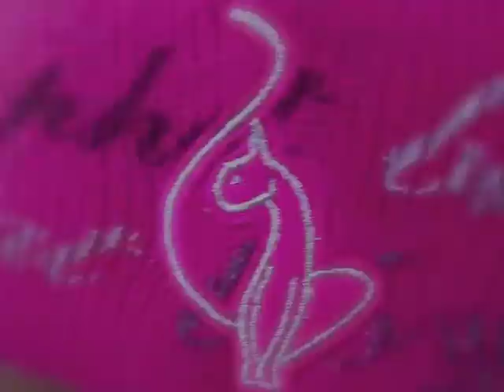SIMPLE SPRING OOTD- (Matching) BABY PHAT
Hello to all :) Baby Phat Spring Outfit Of The Day.  Peace :)